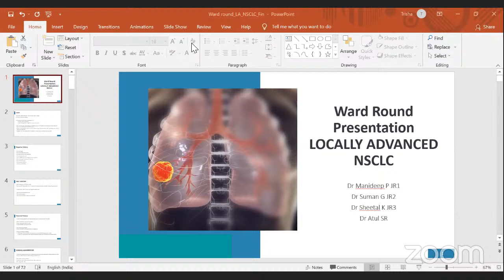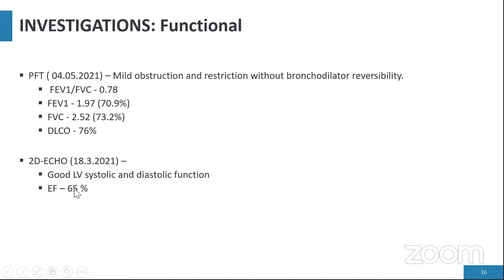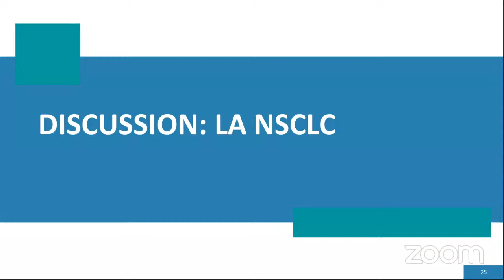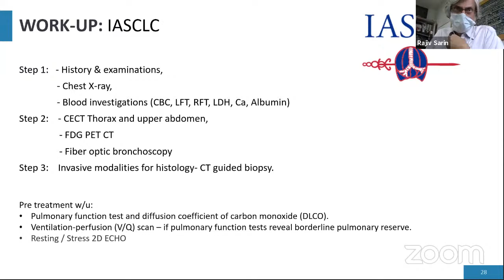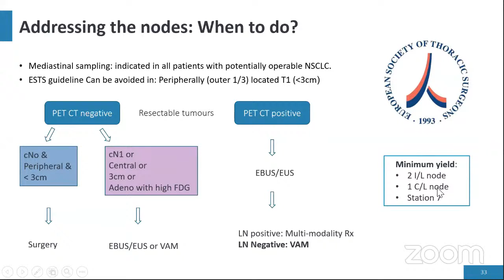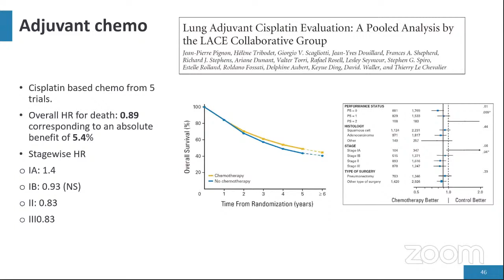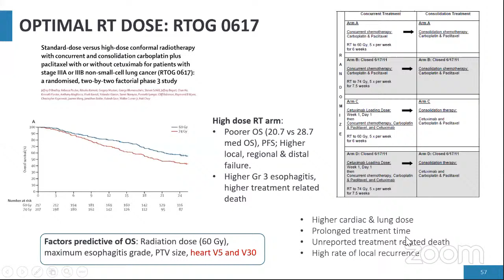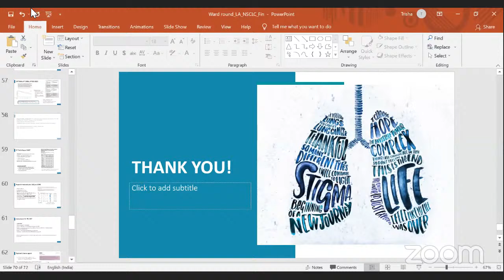Ward Rounds - Dr Rajiv Sarin 22.06.2021